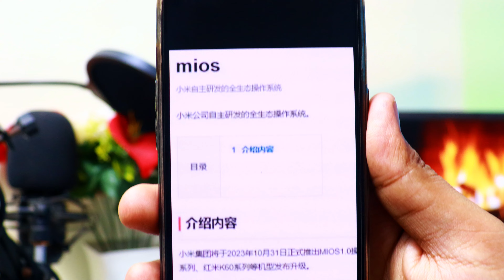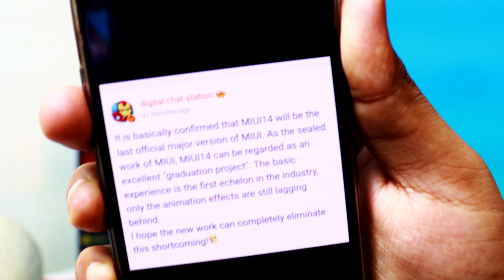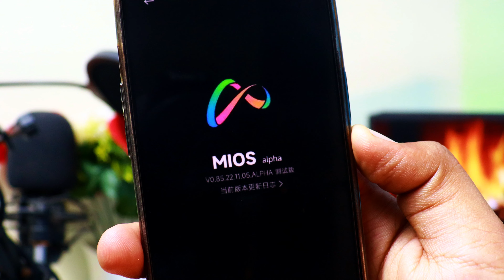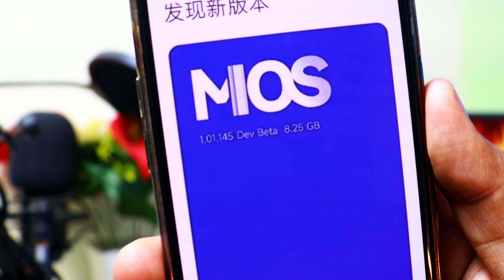Finally XIAOMI New Operating System Hyper Os is Here | Miui 14 The End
HyperOS, the successor to MIUI, to be released soon! Yes you heard it right, as per the sources, the exciting news is that there won't be an MIUI 15. Xiaomi is getting ready to reveal a completely new user interface called OS. Although it's not confirmed yet, there's a hint from Digital Chat Station that HyperOS might come out with the new Xiaomi 14 Series.
XIAOMI New Operating System HyperOS is Here | Miui 14 The End